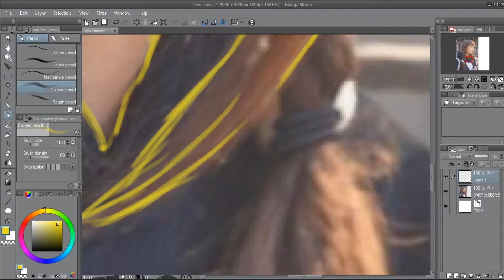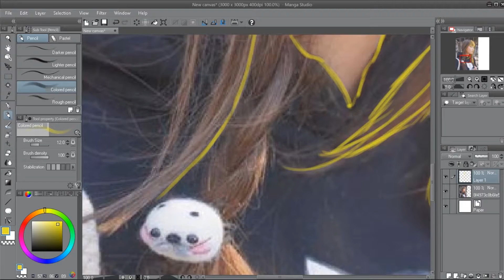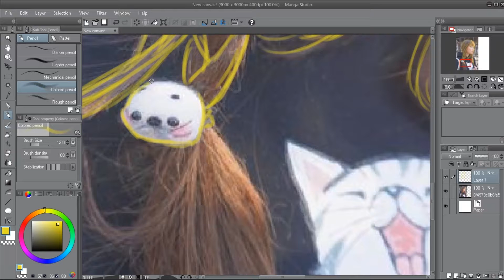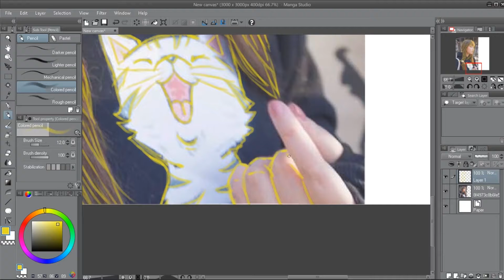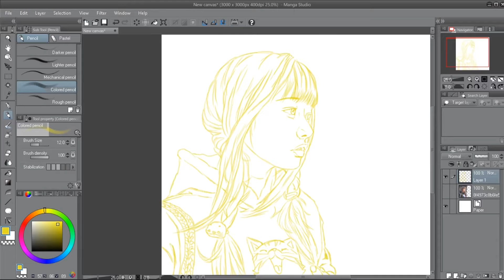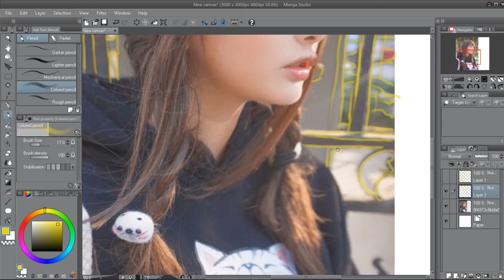How to Drawing Like A Pro Ep. 1 Sketch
How to Drawing Like A Pro Ep. 1
Sketching process digital painting
You can trace first

I'm drawing a digital art using :
- Manga Studio Ex 5 version 5.0.6
- Drawing Tab of Huion H1060P
- Asus A456U Laptop